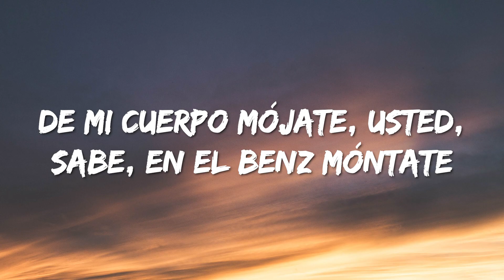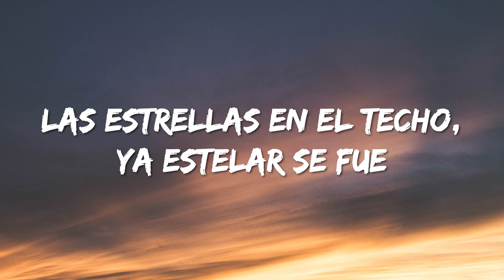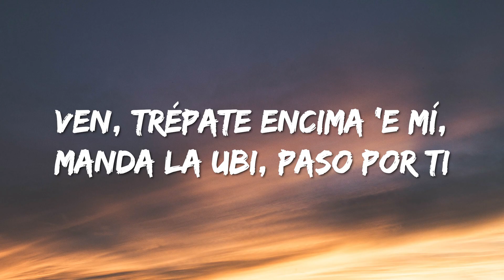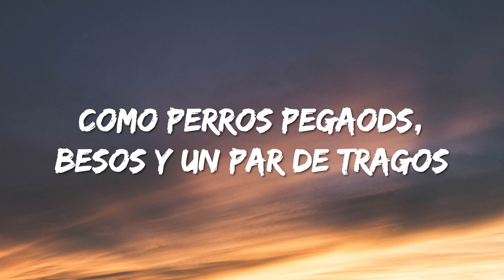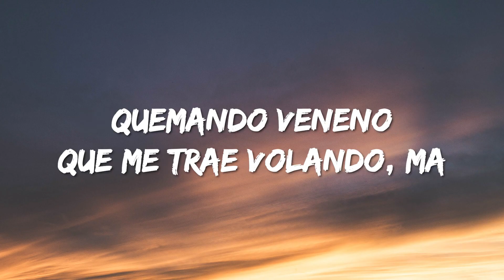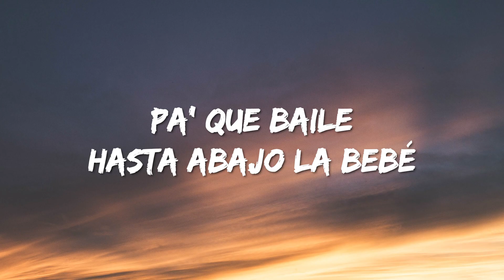Yng Lvcas & Peso Pluma - La Bebe Remix (Letra Lyrics)(1080P_HD)